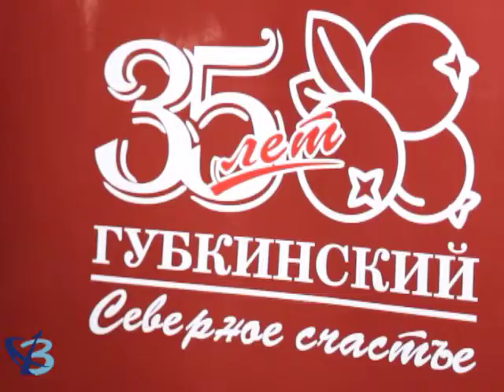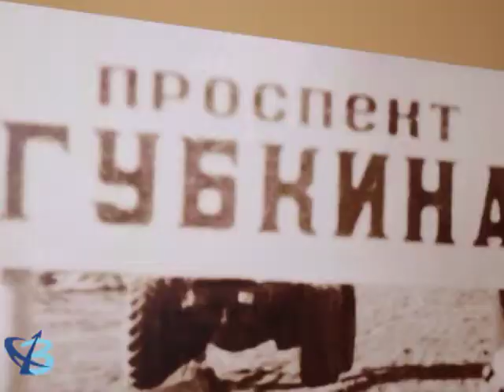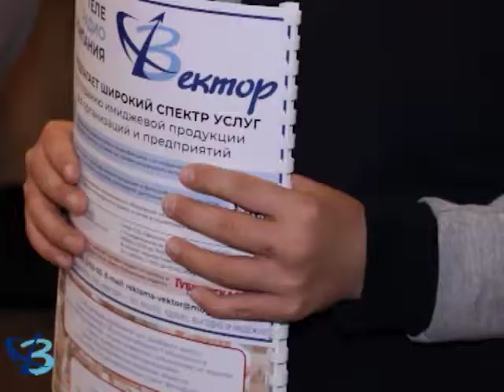За любовь к городу – подарки 12+